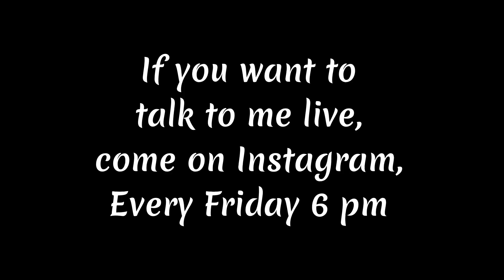All questions on Pigmentation Diet. झाँइयों की Diet कैसे Follow करूँ ?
This is the story of one of my subscriber struggling with dark patches on face from the last 9 years. Check her story, she is following these videos:

MUST HAVE GYM ACCESSORIES:
Resistance Band: